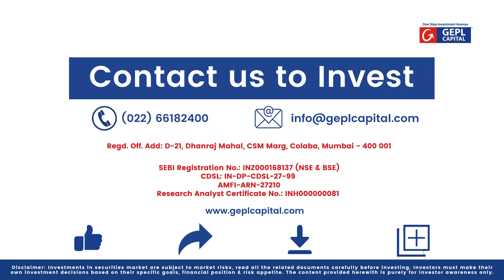Investment Talks With Real Women| Wealth Creation | Women's Day Special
Women's Day Special. When it comes to money women know better. Every women’s day, we do our best to talk about women's empowerment or highlight the areas where female participation should improve. But, here are some women who are very popular in their own circle for investing early and inspiring their peers to Invest.

From setting a goal to diversifying money to make it grow. They know the best. Watch the video till the end.

Do let us know about the woman in your life who inspires you.